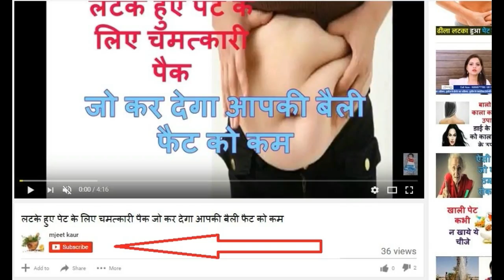सिर्फ 5 मिनिट फेस योगा करें सालों तक जवान रहे!! Every day, just five minutes of yoga, face looks bea